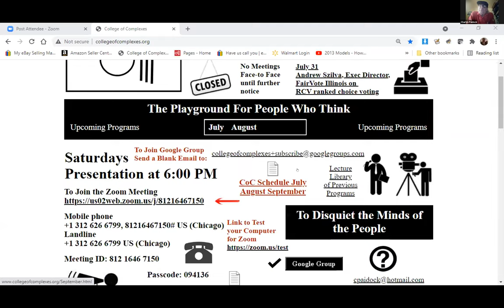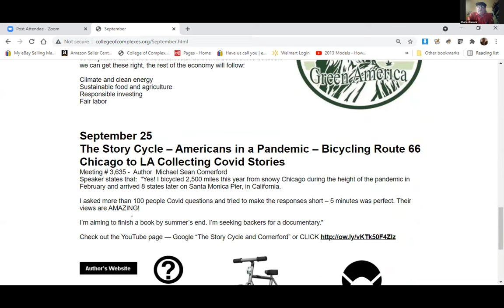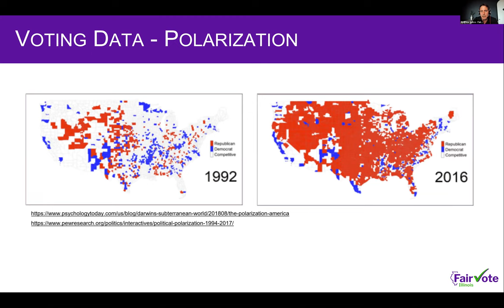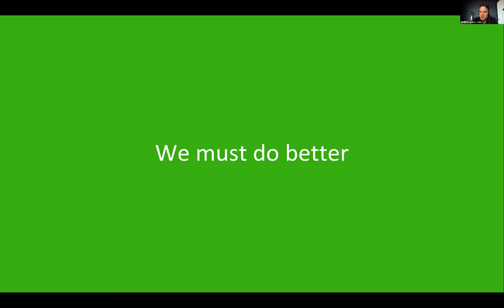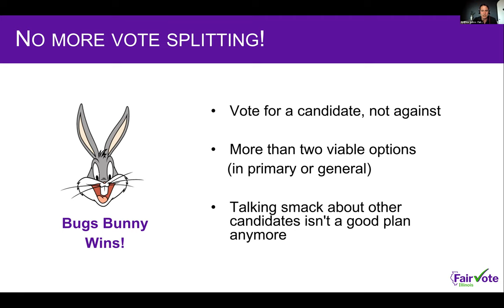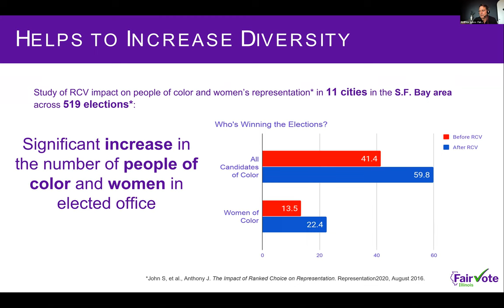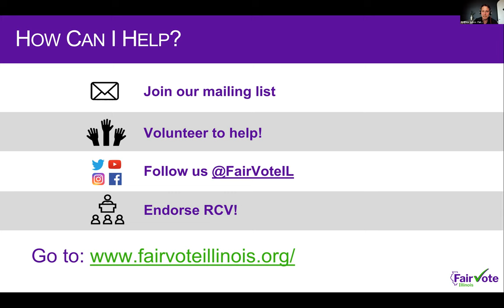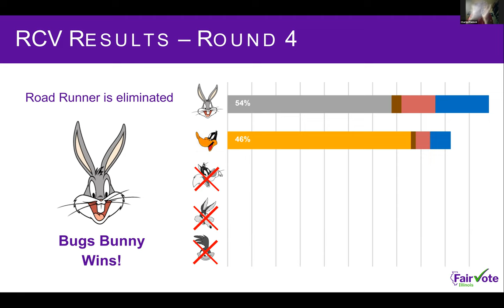C of C 7-31-2021 Fair Vote Illinois on Ranked Choice Voting for Freedom and Fairness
FairVote Illinois on RCV ranked choice voting
for freedom and fairness in our elections

Meeting # 3,627 - Andrew Szilva, Executive Director

Incorporated in 2020, FairVote Illinois is made up of volunteers who are supporters of democracy, who value freedom and fairness in our elections, and who are passionate about implementing ranked choice voting in Illinois.

Our Mission
Our mission is to empower Illinois voters to be heard, supported, and represented by improving freedom and fairness in our elections through ranked choice voting (RCV).

We believe Illinois voters should have a greater choice in who represents them, a stronger voice that is heard by those in office, and representation that better reflects their values, beliefs, and backgrounds.

The Problem with Our Current Electoral System
Our winner-take-all system robs us of real choice.

We shouldn’t have to vote against a candidate we want to lose rather than for a candidate we truly want to win.

No one should feel as though their vote doesn’t make a difference in the outcome of an election, and no one should have to accept that things won't change no matter who's in charge.

We refuse to accept this status quo. None of this is consistent with the spirit of democracy.